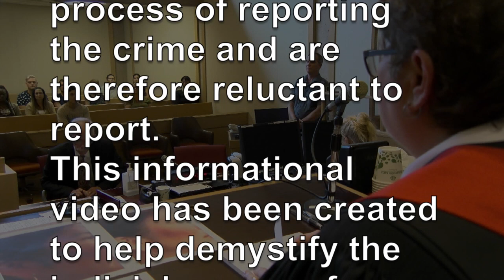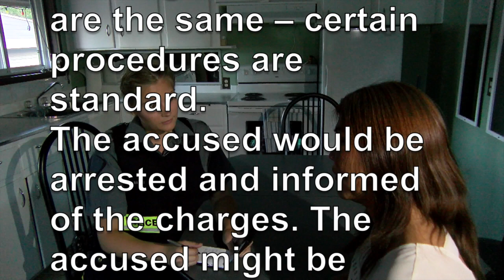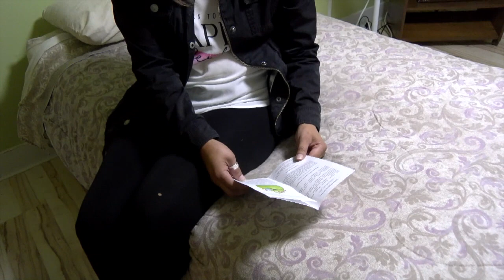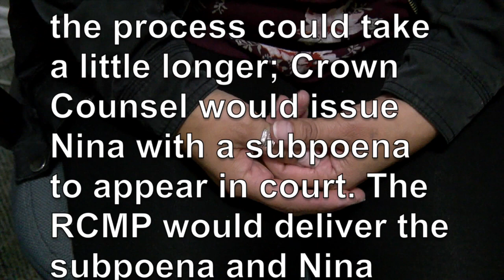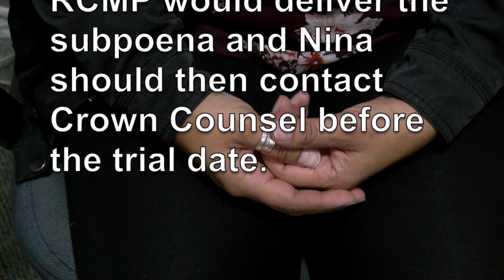WITNESS- Demystify Court Process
Many abused women and vulnerable witnesses of crimes are often fearful of the process of reporting the crime and are therefore reluctant to report. This informational video has been created to help demystify the judicial process for victims and witnesses of crime.
Edited for Lorna Bennet by Beth Ross bDigital.ca